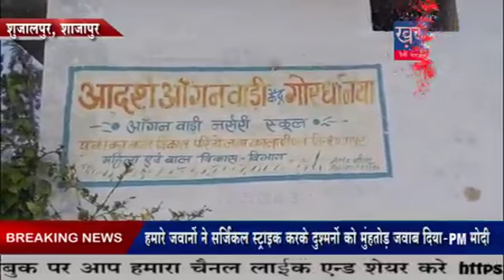आदर्श आंगंनवाडीं केन्द्र के नाम पर किया लाखो रुपए का घोटाला